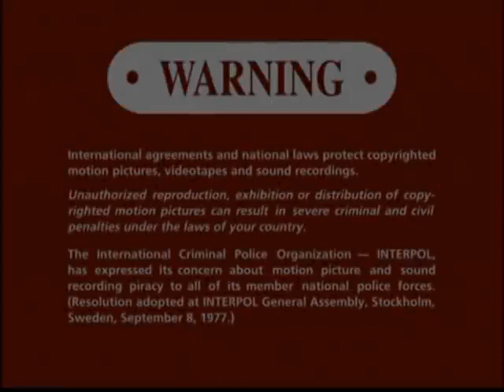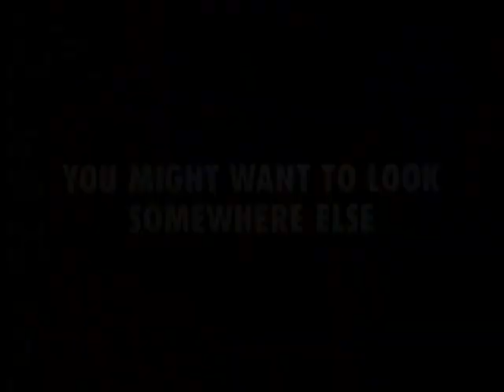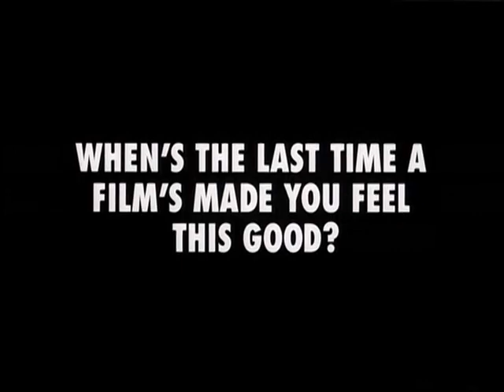Shakes The Clown - 1991 - [Trailer]